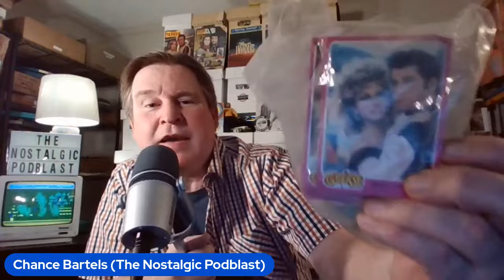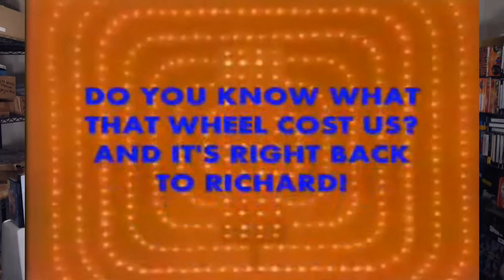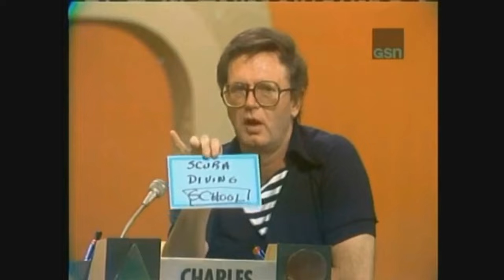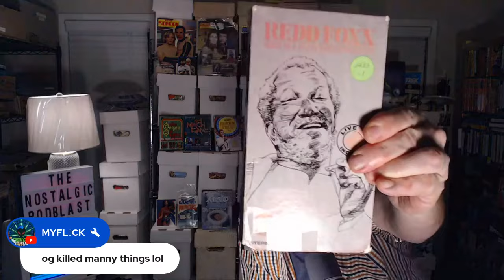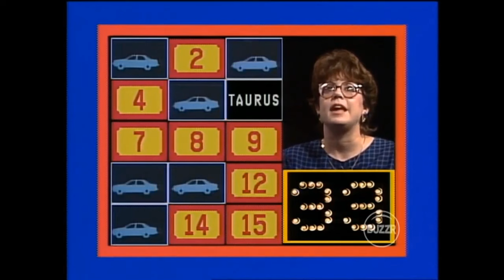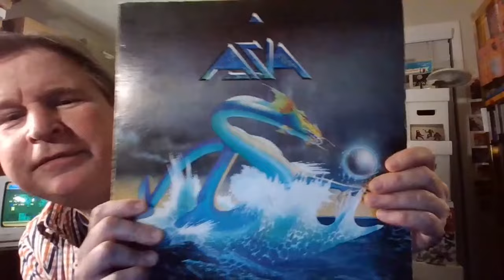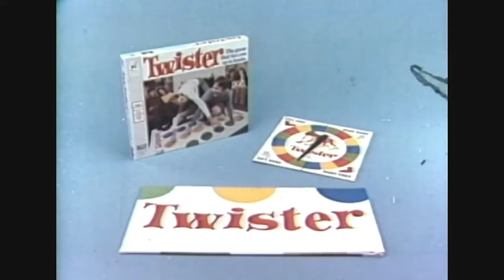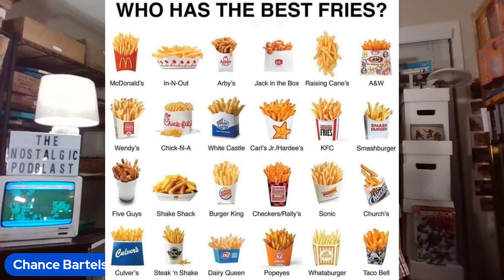Remembering Gene Rayburn + "Star Trek" censored giant monster + "The Monkees" comic book covers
Game show TRIVIA + Remembering Gene Rayburn in our celebration of deceased Game Show hosts, PART 2.  Also, a censored "Star Trek" original series monster from season 1 is revealed and discussed!

This week we continue with game show trivia game then we salute deceased TV game show hosts starting with honoring Gene Rayburn. Many clips and interviews with the stars will be featured.

Also, every cover of every issue of the 1960's "The Monkees" Dell comic book series will be shown plus much more!

NOTES:

1.) The "Star Trek" censored monster discussion begins at the 2:35:21  mark,

2.) Eddie Rabbit song @ 3:10:50 mark.

You can hear "The Nostalgic Podblast" hosted by Chance Bartels Saturdays & Sundays 2-6pm & Monday & Wednesday evenings an overnight (all times are eastern time) on FISTFULOFRADIO.COM out of Atlanta, GA and shows are archived on that website. Search NOSTALGIC PODBLAST or THE NOSTALGIC PODBLAST on Google.